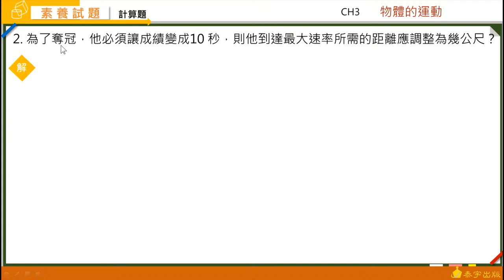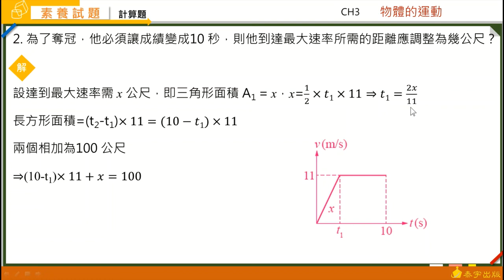Focus講義 ch3 素養試題 計算2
由吳旭明老師講解